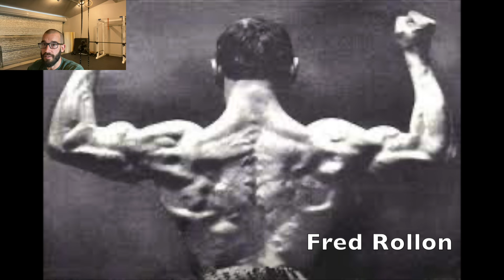Know your HISTORY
For free programs, training courses, recipes, consultations, or to join the free community,

Check out @BarbellFilms and @GoldenEraBookworm  awesome content featuring some of these old school fitness icons.

In this video, I discuss my favorite time in physical culture history. What I love about this era was the focus on health, fitness, and complete development. While this era gave birth to modern bodybuilding, it was VERY different in terms of culture. While many of these fitness icons pursued a good physique, it was not at the expense of their health. In fact, most of the training systems of the time were marketed as health regimens, and frequently many of the origins stories surrounding these Bronze Era fitness icons revolve around the sickly child who turned his or her poor health with the power of dedicated training. Just as important though, this was an era that offers photographic proof of the level of development and strength that was attained before fitness became polluted with steroids and photoshop. It's a truly remarkable time in training, and worth looking into if you are a fitness fan.